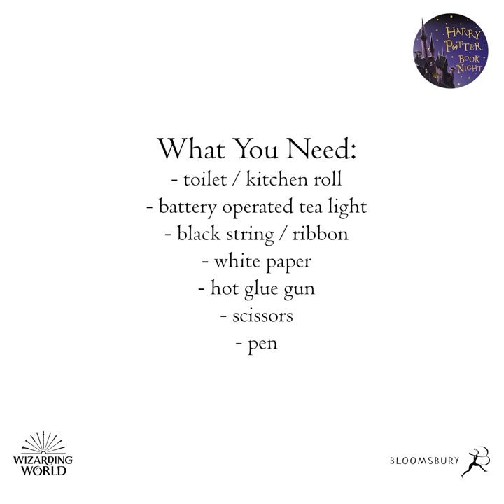How to make floating candles for the Great Hall - Harry Potter D.I.Y.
Get your decorations ready for Harry Potter Book Night (7th February 2019) by creating floating candles inspired by ones in the Great Hall with this DIY video. More ideas are in our downloadable event kit, available at harrypotterbooknight.com